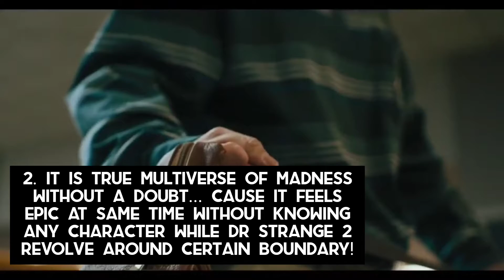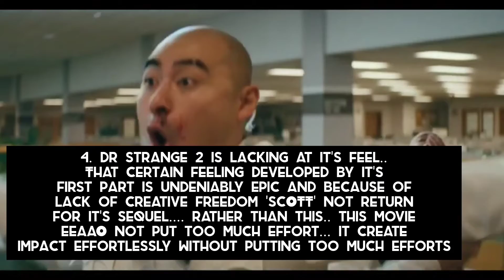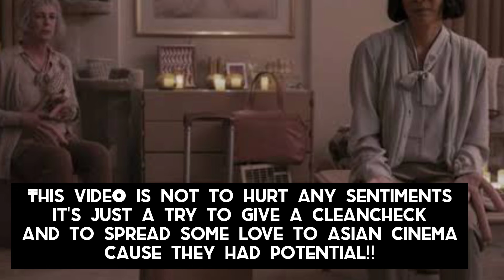Real Multiverse Of Madness | Everything Everywhere All At Once Analysis (No Voice)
Everyone know Dr. Strange 2 Exploring Multiverse Madness And Here I'm Presenting Everything Everywhere All At Once Movie Review!!
I think this is the reason for non growing channel hehe... but this is me true me!!

So watch the whole non vocal review once and if you want to watch these movie then watch and give your opinions cause you are filmy!